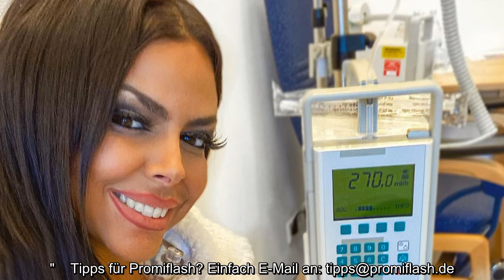Patrizia ist unheilbar krank. 2018 gewährte sie im Rahmen der Dokureihe Hier &amp; Jetzt einen ungef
Patrizia ist unheilbar krank. 2018 gewährte sie im Rahmen der Dokureihe Hier &amp; Jetzt einen ungefilterten Einblick in ihr Leben. Was den TV-Zuschauern besonders im Gedächtnis geblieben sein dürfte? Patrizia entspricht wohl so gar nicht dem Bild, das der ein oder andere vielleicht im Kopf hat, wenn er an eine sterbenskranke Krebspatientin denkt. Die Düsseldorferin ist eine echte Kämpferin und steckt alle mit ihrer guten Laune an. Im Promiflash-Interview gab Patrizia nun ein Update: Hat sich an ihrer positiven Energie inzwischen etwas geändert?..
Patrizia ist unheilbar krank. 2018 gewährte sie im Rahmen der Dokureihe Hier & Jetzt einen ungefilterten Einblick in ihr Leben. Was den TV-Zuschauern besonders im Gedächtnis geblieben sein dürfte? Patrizia entspricht wohl so gar nicht dem Bild, das der ein oder andere vielleicht im Kopf hat, wenn er an eine sterbenskranke Krebspatientin denkt. Die Düsseldorferin ist eine echte Kämpferin und steckt alle mit ihrer guten Laune an. Im Promiflash-Interview gab Patrizia nun ein Update: Hat sich an ihrer positiven Energie inzwischen etwas geändert?  Niemals – das machte die Shopping Queen-Siegerin in ihren Antworten mehr als deutlich! Zwar gab Patrizia offen zu: "Es ist eine ständige Achterbahnfahrt mit guten und weniger guten Tagen. Die Nebenwirkungen machen mir schwer zu schaffen." Sie kämpfe vor allem mit Müdigkeit: "Mein Körper spielt ab und an Diva." Doch sie weiß mit diesen Downs bestmöglich umzugehen und lässt sich davon nicht unterkriegen: "An solchen Tagen style ich mich besonders, u ...